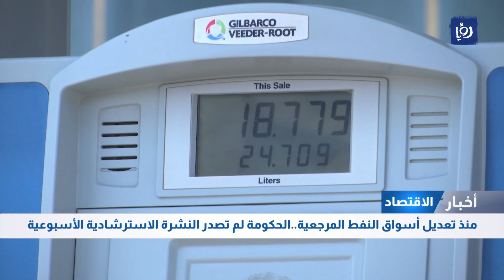منذ تعديل أسواق النفط المرجعية ..لحكومة لم تصدر النشرة الاسترشادية الأسبوعية